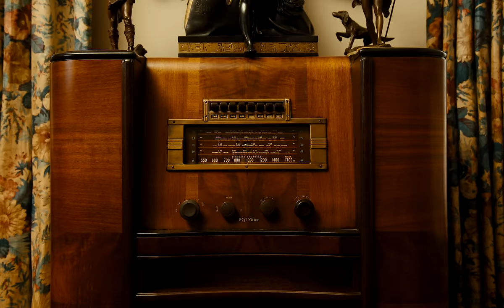ROLE MODEL - cross your mind (Official Music Video)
Stream and download “cross your mind” –

Lyrics-
I wanna make a scene
Naked at the bowery
Rip it at the seam
Get a little rowdy
Tell me ‘bout your dreams
Do you think about me when I leave

I wanna see your skin
Bend you over backwards
Fall in love again
Think about it after
Let me have your kids
Move a little faster, I’m in love

Do you, do you, do you, do you think about me
Do you, do you, do you fantasize
You’re so, you’re so, you’re so, you’re so cool around me
Do I even cross your mind

I wanna spin you round
Posing for the photo
Bring you downtown
Summertime in Soho
Lay you on the ground
Button down your polo, oh my god

I, I wanna get inside
See what’s on your mind
Are you having thoughts
Do they turn you on

Chinatown to Malibu
I’m always chasing after you
If I could just have half of you
that’ll do